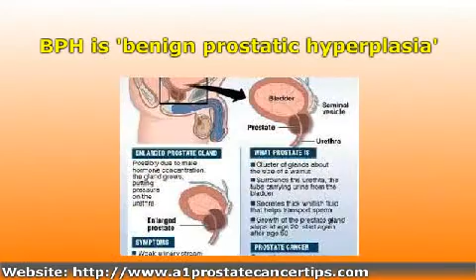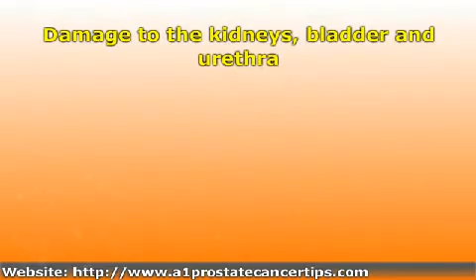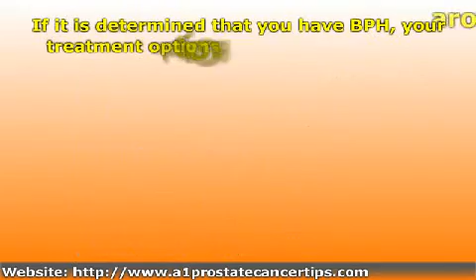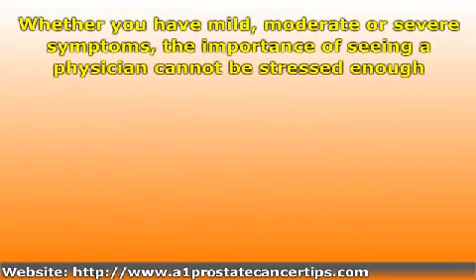Enlarged Prostate - A Common Problem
Half of all men between 50 and 60 years old will have developed an enlarged prostate. By the age of 80, ninety percent of men have had symptoms of BPH.